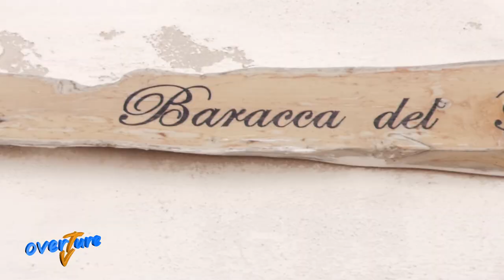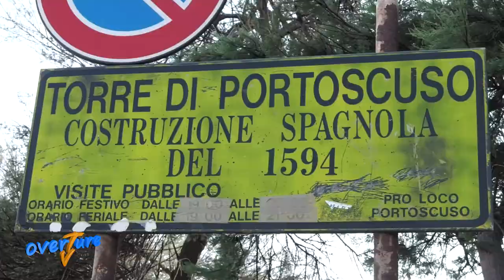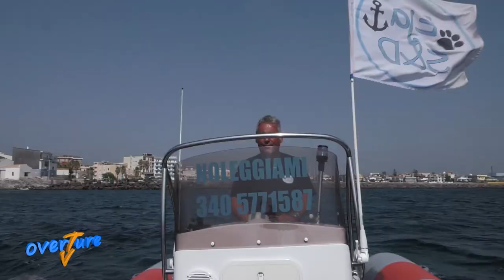Overture Sardegna Cucinando sul Mare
Conducono Enrico Ciampalini e Laura Olimpia Sani.

IV edizione di "Cucinando sul Mare", il Cooking Contest di Portoscuso. A presentare la serata Stefano Masciarelli e Manila Nazzaro. A giudicare i piatti gourmet dei Ristoratori Sulcitani: Roberto Giacobbo (conduttore di Vojager RAI 2), Dott. Mario Pappagallo (Editorialista Corriere della Sera) e il presidente di Giuria lo Chef Alessandro Circiello (dalla trasmissione "I Fatti Vostri" RAI 2). Organizzazione dell'evento a cura della Cooperativa Sociale Stella dei Mari. Direzione Artistica dell'evento: Christian Masia.